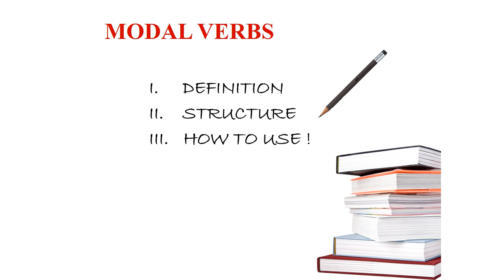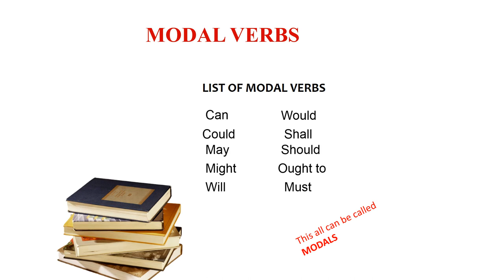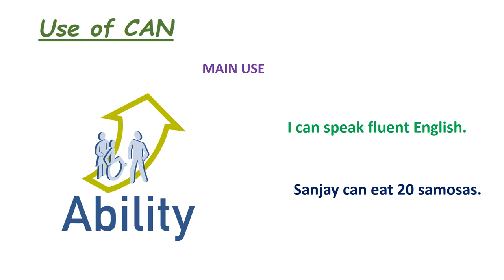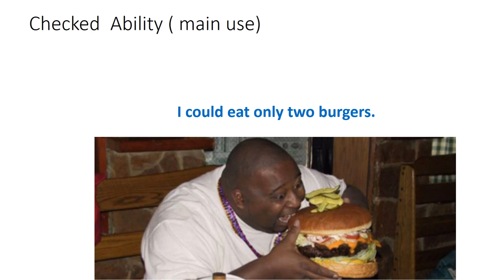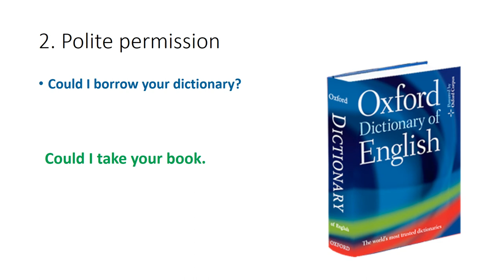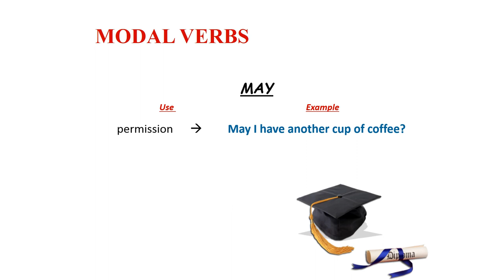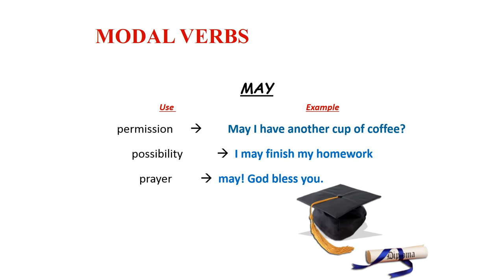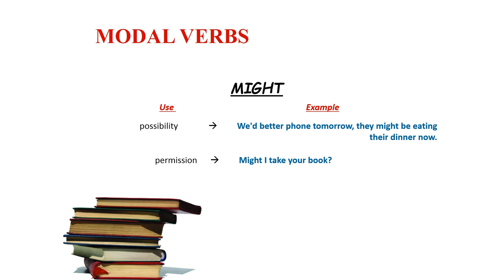Modal auxiliaries part 1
important for ssc/bank